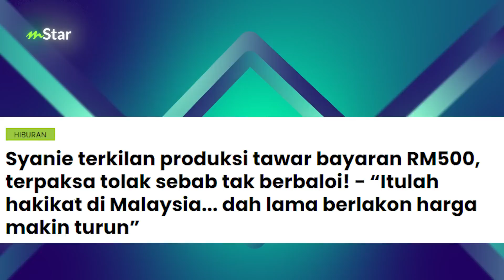Syanie bagi pesanan pedas… “Jangan bodoh-bodohkan kita yang nampak kelakar ni”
Pengalaman itulah yang mahal, orang kata semakin lama dalam industri pasti makin berisi. Apapun rezeki ada di mana-mana yang penting sentiasa berusaha sahaja.